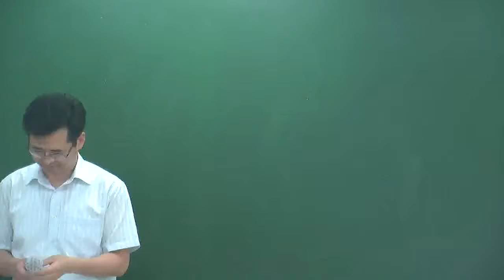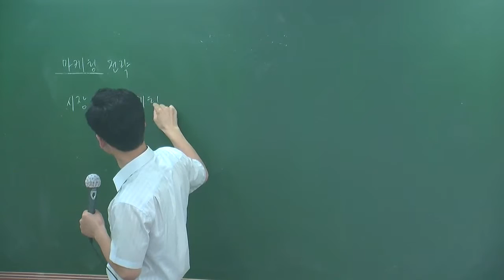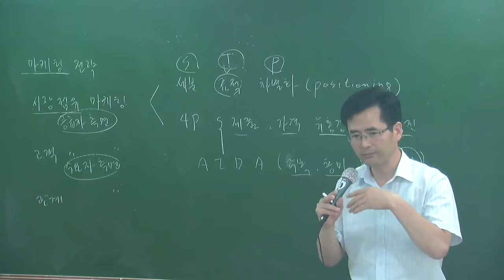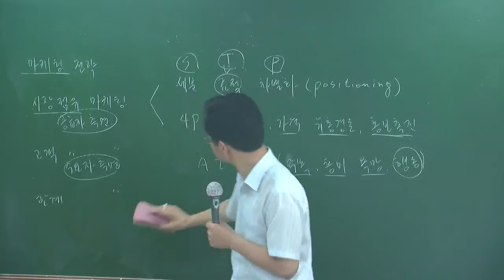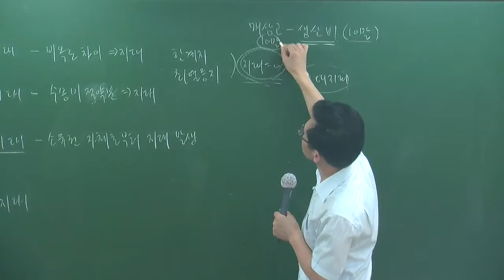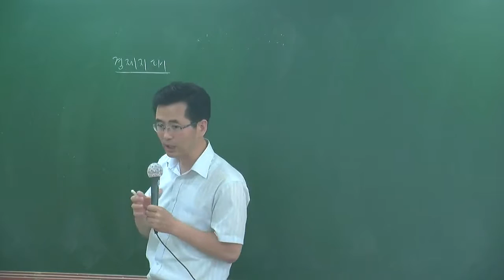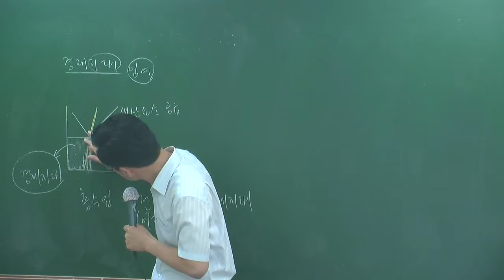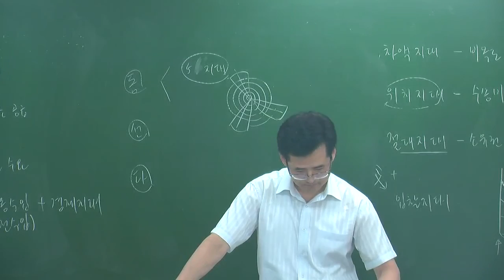개론6-27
6월심화과정